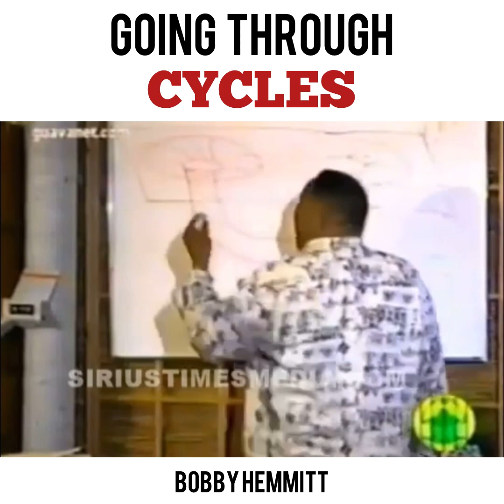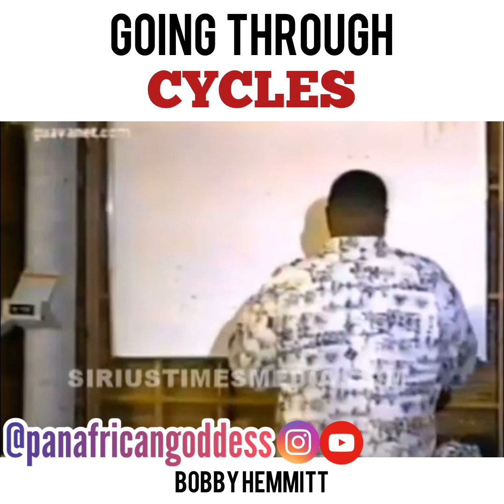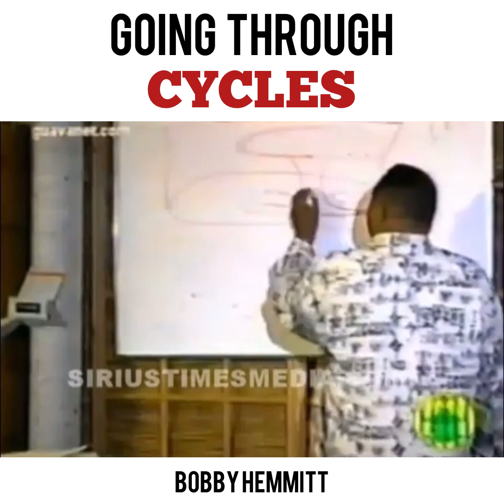Going Through Cycles - Bobby Hemmitt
Going Through Cycles ✨